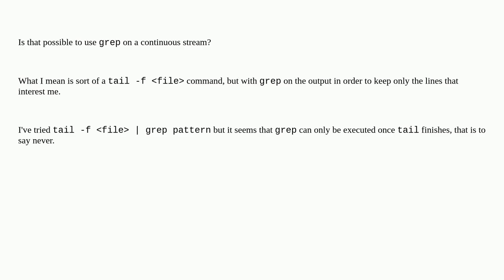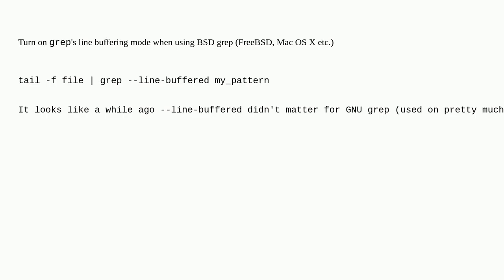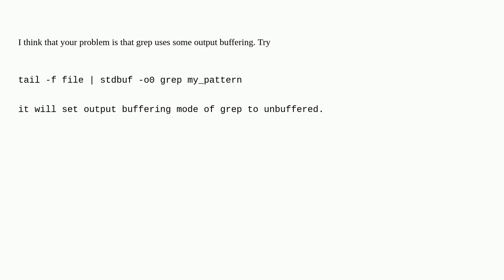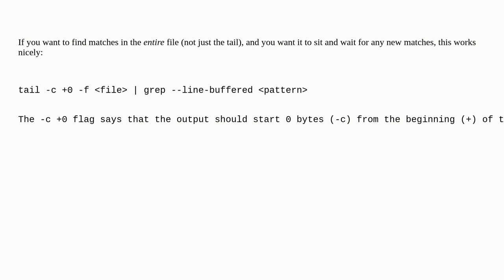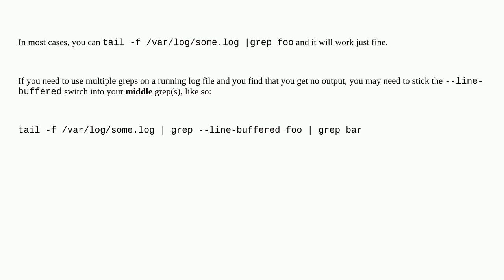How to 'grep' a continuous stream?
A special thanks goes out to the community

  linux grep shell bash tail